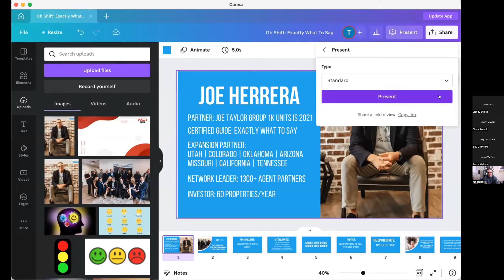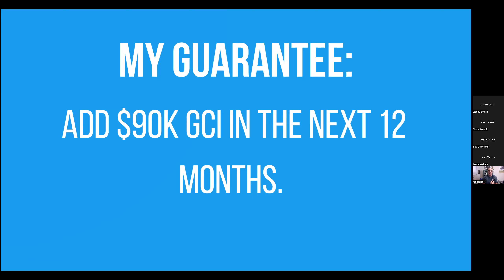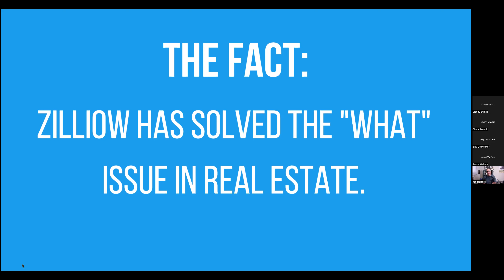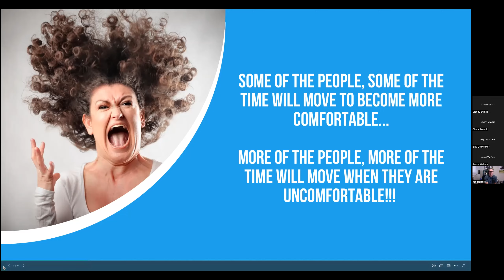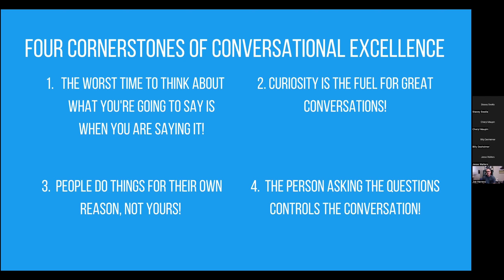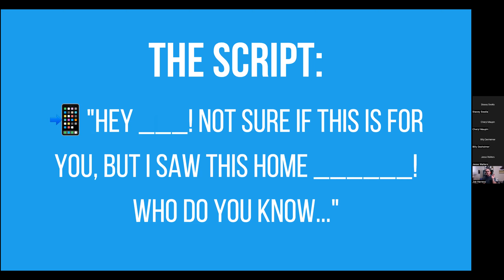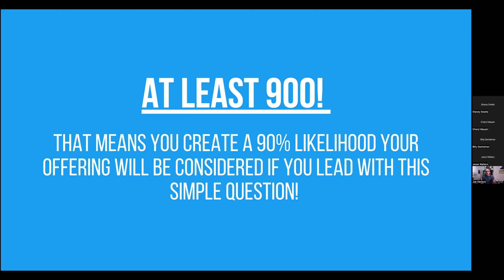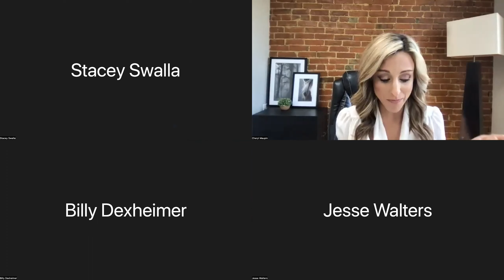Oh Shift! Recession Proof Your Business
Learn how to recession proof your real estate business with this panel of top agents!